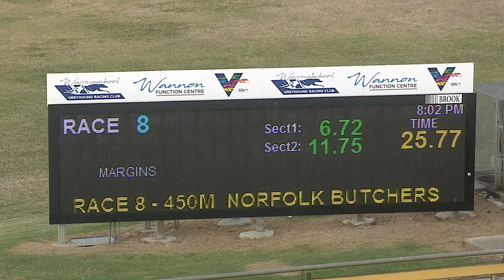WBL THU 23 DEC 21 R8